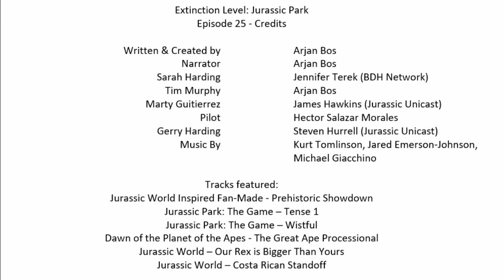25 Extinction Level: Jurassic Park - Sorna Parting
As heard on the Jurassic Park Podcast, episode 156